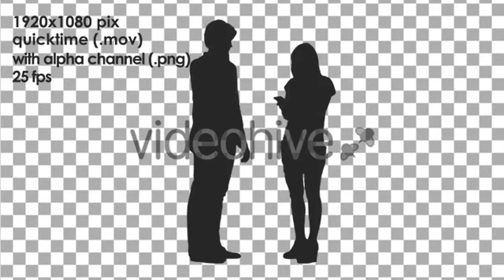Butterfly on a Flower - (nature) Stock Footage | Mega Pack +20 items